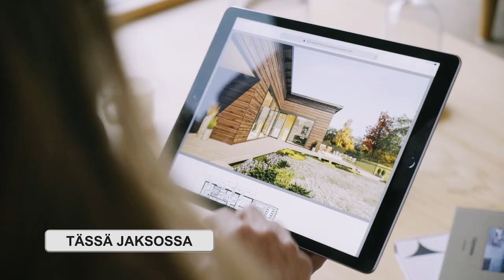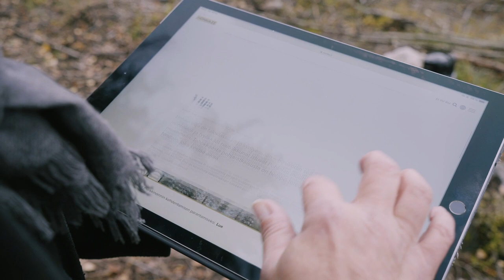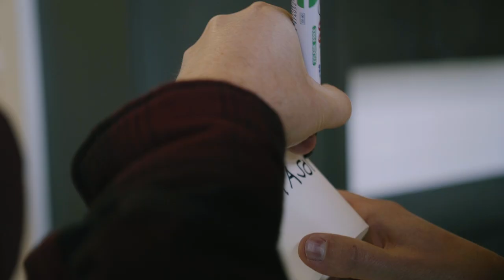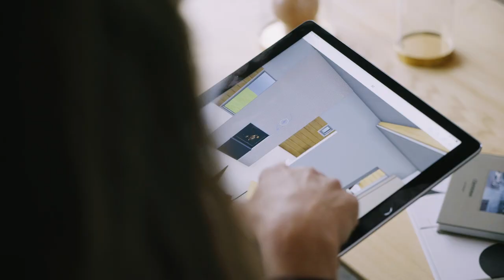Honkarakenne - Hirsitube - jakso 1: Hirsitalon suunnittelu ja Juuso Mäkilähteen kodin tilaratkaisut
Hirsitube - Hirsitalon suunnittelu ja Juuso Mäkilähteen kodin tilaratkaisut

Arkkitehtimme Anne Mäkinen ja Tuuli Petäjä-Sirén antavat vinkkinsä hirsitalon suunnitteluun, omakotitalon tilaratkaisuihin ja miten esimerkiksi tontti sekä ilmansuunnat vaikuttavat kodin suunnitteluprosessiin. Tuuli esittelee myös Juuson Honka Huomen -kodin tilaratkaisut.

Tutustu myös nettisivuillamme seuraaviin sisältöihin